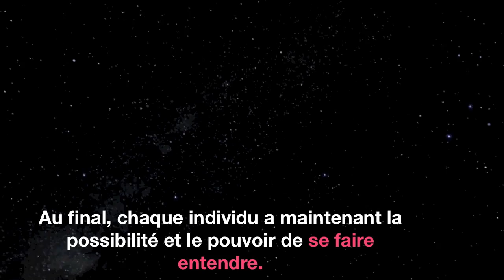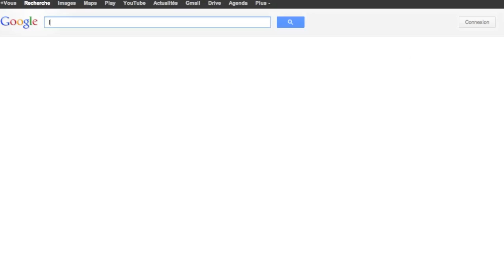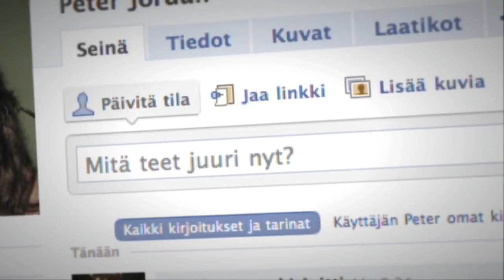Opening Video of FerMUN: Model UN conference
Video edited by students from the Lycée-Collège International de Ferney-Voltaire for FerMUN 2013.

ITU is proud to be hosting its first ever Model UN conference, which will take place at ITU headquarters in Geneva from 9-11 January 2013.

Model UN is a global UN programme for senior high school students that gives young people the chance to organize and participate in a simulated UN conference. Students choose a theme, research the topic, elect senior conference officials from among their number, organize their 3-day work programme, and agree on key resolutions.

The event is being hosted under by the Ferney Lycée International under the FerMUN banner.